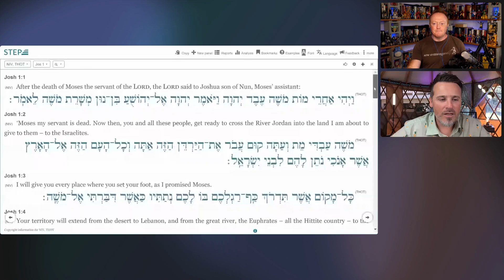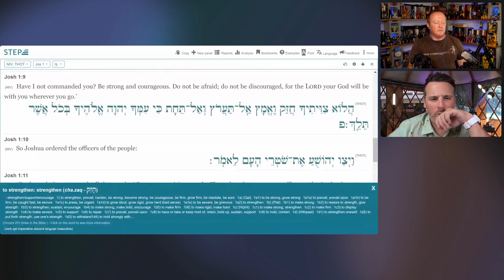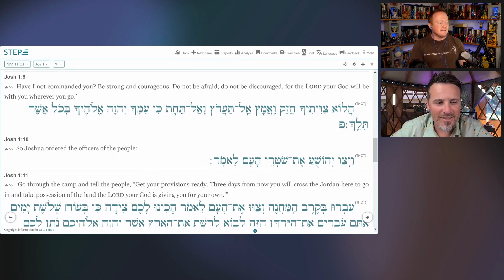367. Be Strong and Courageous (Josh 1:9-10 Questions)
In this episode of ProveText, Dr. T. Michael W. Halcomb (@tmichaelwhalcomb ) and The Disciple Dojo (@DiscipleDojo ) himself, James-Michael Smith, interrogate the well-known verse of Josh 1:9. You know what that is...the passage that says "Be Strong and Courageous. " They ask 10 Questions of this famous section of Scripture and, when you hear their questions, you might just come away with some different insights. Tune in!